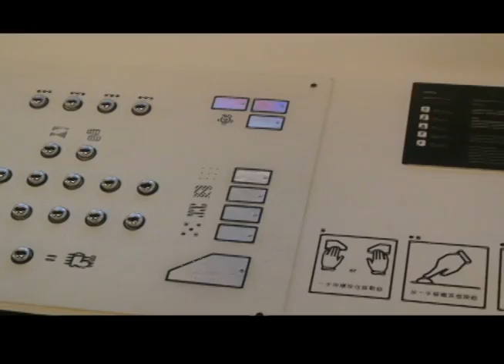DEBUG互動裝置_20130417校內展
崑山科技大學102畢業專題製作
DEBUG互動裝置藝術

在資訊爆炸的現在，圖像符碼無時無刻出現在身邊，並因個人經驗去產生不同的意義象徵，導致圖像符碼無時無刻影響著我們的情緒，思緒。

此裝置是利用聲音的頻率去影響視覺，並透過觀眾與裝置之間的經驗互動，去產生即時的影像符碼。當符碼產生，其聽覺與視覺的組合對觀眾的影響，將使觀眾反思符碼在內心的定義，有時緊張，有時愉悅，有時憤怒，有時亢奮。究竟是符碼操控我們的情緒思緒，還是我們當下的情緒思緒去給予符碼不同的定義，我們企圖透過此裝置，讓觀眾進而思考視覺符號對內心潛意識的代表性。

In the age of information explosion, information is readily available to anyone to obtain. In this century, pictogram is everywhere in our lives and with our personal experiences can lead to different symbolic meanings, hence, the effects of our emotions and thoughts. This is the reason why we use RGB mapping as a concept to start this project with.

This device uses the electrical resistance in the human body to create an interface control. The interaction of audience and the device instantly create sound and pictogram. The pictogram will change its form by detecting sound frequency. When a pictogram is generated, the combination of sound and what we visually perceived will affect us.
Such experience will allow the audience to reflect and to rediscover the definition of each pictogram, sometimes it can be nervousness, happiness, anger or excitements...

Is the pictogram we receive visually manipulating our emotions and thoughts? Or our emotions and thoughts at present moment define the relative symbolic definition.

We attempt to utilize such device to allow the human mind to develop and to think about visual symbol for the representation of the subconscious mind.